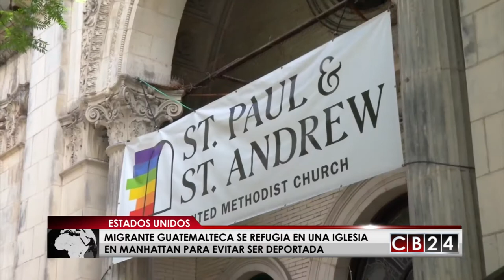Guatemalteca se refugia en una iglesia de EE.UU. para evitar ser deportada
Deborah es una guatemalteca que tiene muchos años viviendo en Estados Unidos y ahora, por las duras políticas migratorias implementadas por Donald Trump, enfrenta una inminente deportación. Es por esta razón que se refugió en una iglesia de la isla de Manhattan.

Ella, junto a sus hijos, y un grupo de activistas lucha para evitar ser devuelta a su país.

La siguiente historia fue recogida por nuestros aliados de la Voz de América.